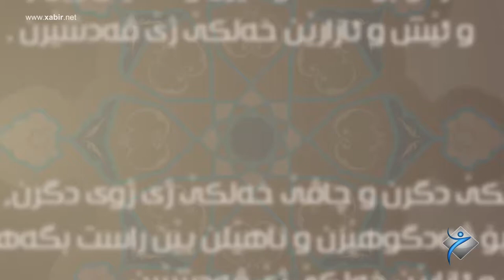Mêju nvîs û zanayê kumelayetî îbin xeldun